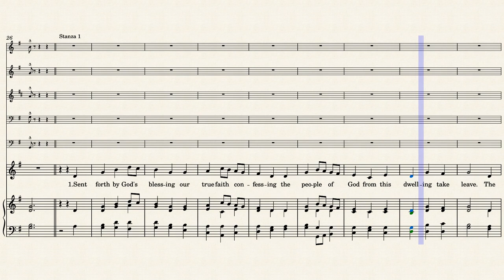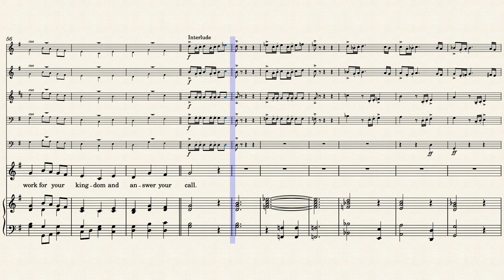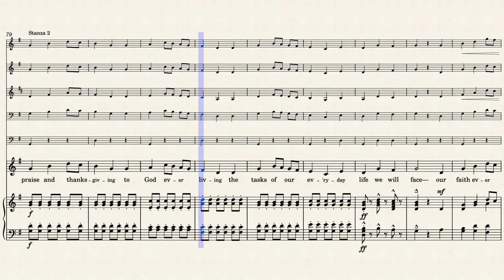Concertato on "Sent Forth by God's Blessing" by Arr. Thomas J. White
Concertato on "Sent Forth by God's Blessing" (The Ash Grove)
For Assembly, Brass Quartet (2 trumpets, horn, trombone), Percussion (Timpani G,D and cymbal), and Organ